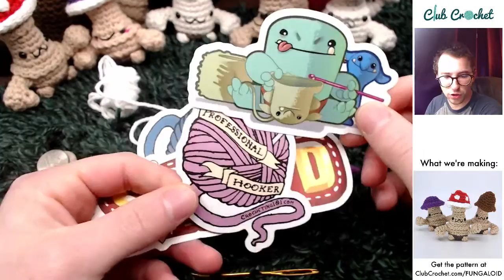Fungaloid (Mushroom Men) Amigurumi Crochet Along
Today we're crocheting a Fungaloid (aka Mushroom Man)! Feel free to use this time to ask me any questions you may have about crochet (or really anything!), make any requests, and just relax on a Sunday and crochet.

Materials needed:
•The Yarn (Worsted Weight)
- 4 Color (Beige, Color A, White, and Brown)
•6mm Safety Eyes
•Stuffing
•Darning Needle